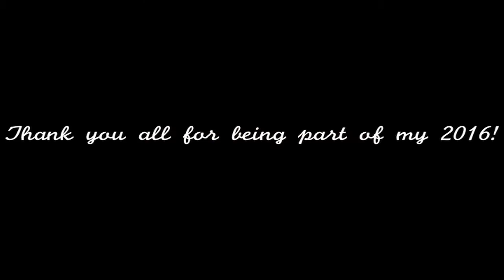Vloggy's Best Musical Shenanigans of 2016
Most of these videos were shot with the front facing camera when using the Dubsmash app, hence the horrible quality. Just thought I'd compile the best ones in one video.

Thank you all for a fantastic year. I look forward for an even awesome-er 2017!!